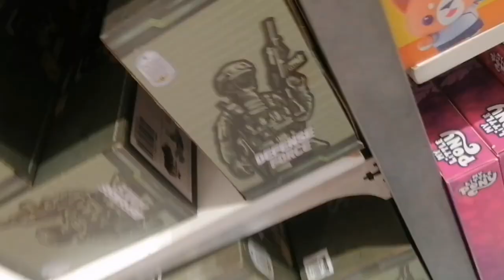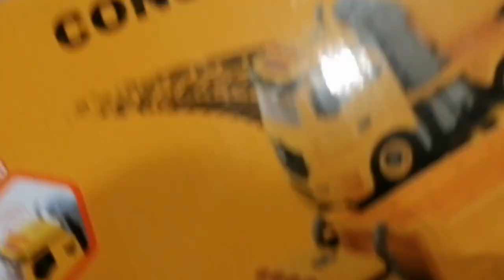Hindi ko inaasahan na gagawin ito ni Jezen,( Walkie talkie searching )